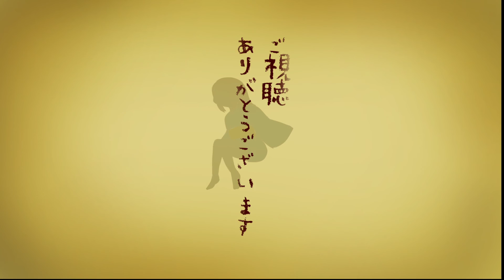偽物語OP 阿良々木月火 白金ディスコ/ころねぽち【歌ってみた】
こんにちは！Vtuberのころねぽちです！
アニメ「偽物語」のOP「白金ディスコ」を歌わせていただきました～～！なで？どして

▼白金ディスコ
歌:阿良々木月火 様
作詞‎:‎meg rock 様
作曲‎ 編曲:‎神前 暁(MONACA) 様

▼うた MIX イラスト 動画
ころねぽち

▼物語シリーズ歌ってみた